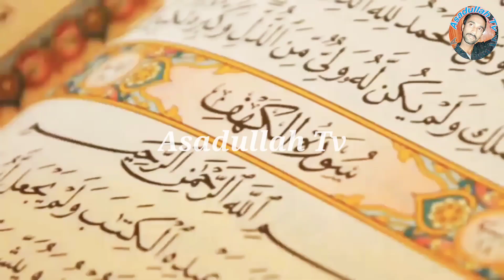Duniya Ka Har Masla Khatam Ho - Dilbar Sain Ki Ki Doston Se Guzarish - Peer Dilbar Sain-Asadullah Tv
Audio by        : Asadullah Studio
Graphic          : Asadullah Studio
Label              : Asadullah Tv
Edit by             :Asadullah Studio
Composition  :Asadullah